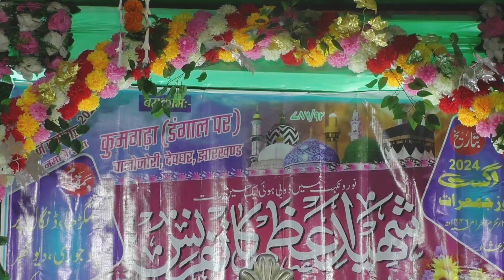रब ताला की आता मां बाप है ❤️ nadeem raza faizi ki naat maa baap ki shan me